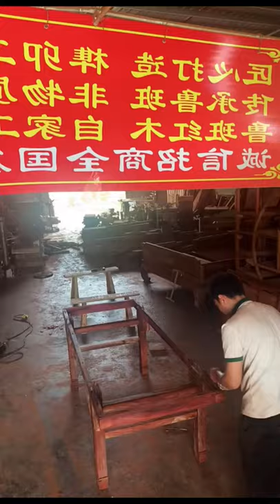Promotion of Chinese mortise and tenon craft furniture